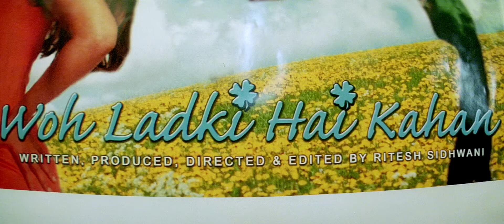Woh Ladki Hai Kahan-Dil Chahta Hai 2001,Full HD Video Song, Saif Ali Khan, Sonali Kulkarni